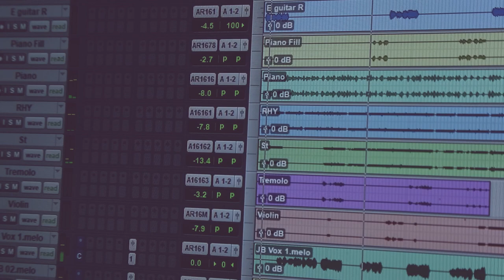ꓮ‐ꓛ ꓤꓺꓳ꓿ ꓖꓪ꓾ ꓙꓬ‐ꓤ‐ꓒꓲ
ꓮ‐ꓛ ꓤꓺꓳ꓿
ꓖꓪ꓾ ꓙꓬ‐ꓤ‐ꓒꓲ